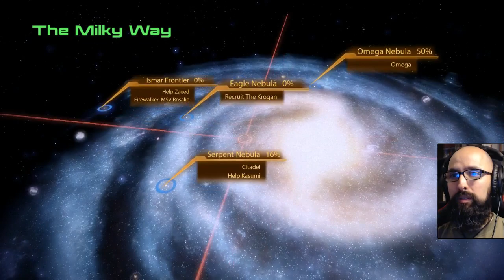Let's Play Mass Effect 2 (Blind) EP24 | Like the Mad Dog That You Are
Blind let's play of Mass Effect 2. Enjoy the playthrough!

═╣CHANNEL STUFF╠═
👍 LIKE if you want to see more!

═╣ABOUT GAME╠═
Mass Effect 2 is an action role-playing video game developed by BioWare and published by Electronic Arts. Mass Effect 2 is the second installment of the Mass Effect series and a sequel to the original Mass Effect. The game takes place within the Milky Way galaxy during the 22nd century, where humanity is threatened by an insectoid species known as the Collectors. The player assumes the role of Commander Shepard, an elite human soldier who must construct and gain the loyalty of a diverse team and stop the enemy in a suicide mission. With the use of a completed saved game of its predecessor, the player can impact the story of the game in numerous ways.